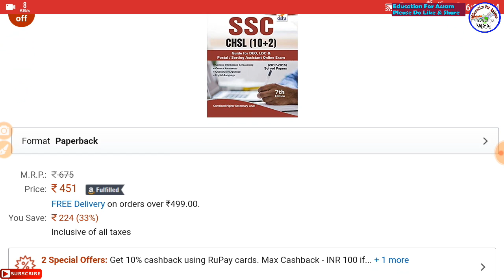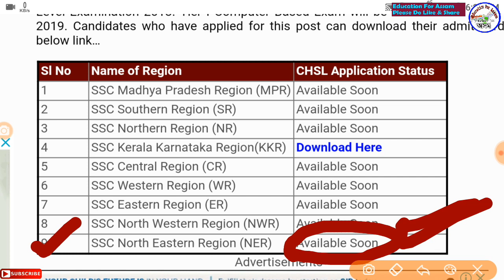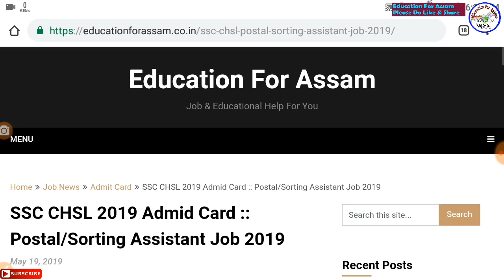SSC CHSL Exam Admit Card & Application Status || Postal Job Admit Card Update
বাবে কিতাপ -